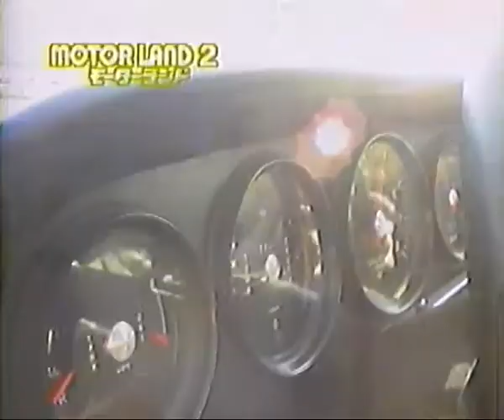1988 #21 op 鈴鹿8h 全日本ラリー第5戦